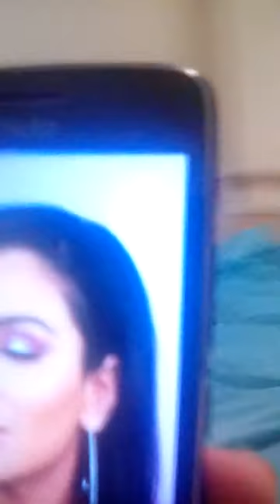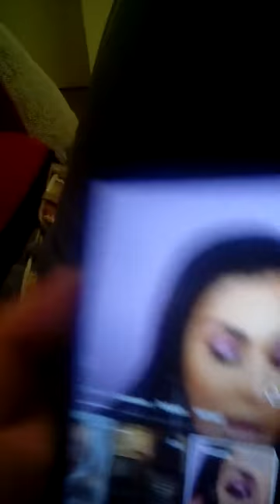viral viralvideo viralshorts viralshort vday